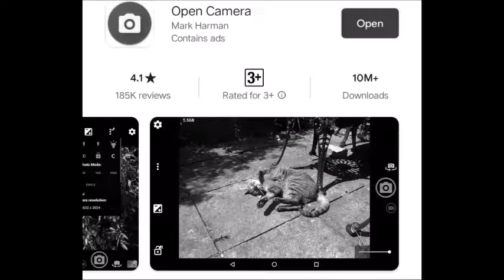Record your Guitar/EDrums Video Covers on your Android for LESS THAN USD 10.00!!!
iRig: 235 Pesos (5USD  5.00)
Audio Splitter (Optional): 135 Pesos (USD 2.50
Open Camera App by Mark Harman: Free at Google Play Store